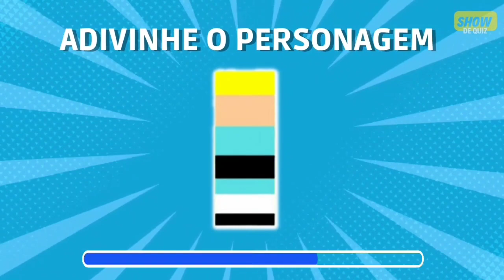ADIVINHE O PERSONAGEM PELOS BLOCOS Parte 1 | Filmes e Desenhos Animados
Adivinhe os personagens pelos blocos , ola vc está no canal show de quiz, no vídeo de hoje , você vai ter que adivinhar os personagens pelos blocos , para cada acerto vale 1 ponto , e no final do vídeo deixe sua resposta no comentário, você e novo por aqui não esqueça de se escrever no canal, e ativar o sininho das notificações, deixa aquele like maroto , e vamos para o vídeo

Vamos testar seus conhecimentos neste Quiz ?

Deixe seu comentário com seu resultado para nós vermos quantos acertos você teve e Boa Sorte!! 💥

Assista esses videos Maroto

ADIVINHE QUAL É O NOME DA FRUTA Quantas frutas você conhece?

🌟 Adivinha quantos anos esses personagens da DISNEY têm...!

Deixe nos comentários qual Quiz você quer ver aqui no canal:

- 7 ERROS
- QUIZ ATUALIDADES.
- QUIZ ANIME
- QUIZ DESENHOS ANIMADOS